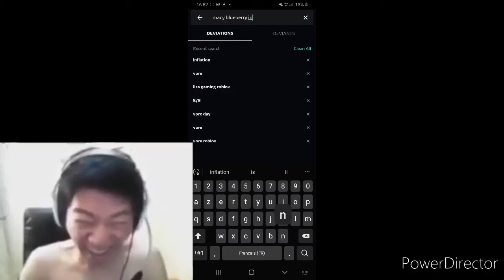Angry korean kid beats up macy with angry polish kid